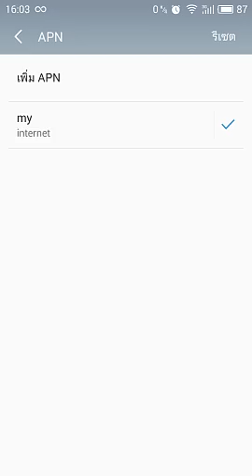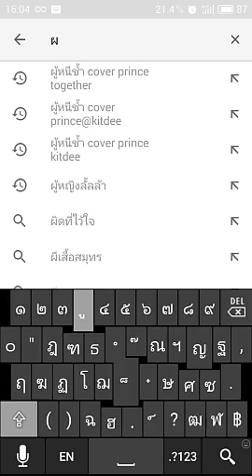APN-Internet on Android การตั้งค่า my CAT APN-Internet บนระบบปฎิบัติการ Android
my CAT การตั้งค่า APN-Internet บนระบบปฎิบัติการ Android 5.1 (Access Point Name : APN)
1) เมนู SIM และเครือข่าย
    1.1 ข้อมูลโทรศัพท์เคลื่อนที่ [ Enable ]
    1.2 โหมดเครือข่าย [ 3G เท่านั้น ]
    1.3 โรมมิ่งข้อมูล [ Enable ]
2) APN
    2.1 เพิ่ม APN ชื่อ : my
    2.2 APN : internet
    2.3 MCC : 520
    2.4 MNC : 00